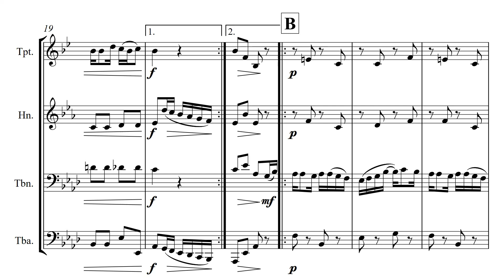Scott Joplin: The Strenuous Life (for Brass Quartet)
Scott Joplin perfected ragtime music and raised it to a true art form. A man of his time, yet clearly hindered by it, his strenuous life unfolded with joy and sorrow, success and failure. The "Strenuous Life” presents a simple stroll, high-strutting kicks, intricate syncopations, a gentle middle section, and a stirring conclusion. The original piano rag was published in 1902 by John Stark & Son of St. Louis, Missouri. The title may have referred to a famous speech delivered by Teddy Roosevelt in Chicago in 1899. In this version, the composition was arranged for Brass Quartet by Harry Walker.